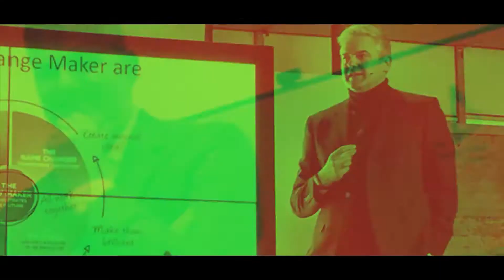Jeff Bezos - Change Maker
Jeff Bezos is a Change Maker. As well as being the richest man on the planet, Jeff Bezos' words around the successful Blue Origin flight on Tuesday July 20th 2021 illustrate great Change Maker thinking. Here are five attributes we can all acquire to make change happen.

Receive a free copy of Simon's latest eBook.

This is Simon Phillips’ YouTube channel developed to help you Live, Love, Learn and Leave One Legacy!

Simon “The Change Man” Phillips is an award-winning trainer, keynote speaker and best-selling author on the things that make a difference to his clients’ ability to make a difference in their teams, in their communities, in their organisations and in their own lives.

Simon has dedicated his life to helping others discover what motivates and inspires them so they can live their best lives. For nearly 20 years, he has been sharing with people how technology can be leveraged to double their productivity, connect them to global networks and accelerate their acceptance of change so they can thrive in our digital future. His best-selling book “Time Management 24/7” (2003) foretold of a time when we could run our lives from our phone and, ever since, the world has been playing catch-up!

This channel is designed to help you not just cope with change but to thrive on it. Packed with Insight, Ideas and Inspiration each video will provide you with opportunities to pause, reflect and integrate different ways to tackle some of the oldest challenges the human race has ever encountered.
Right now, there has never been a bigger need for people to learn how to thrive on change and deal with the lack of certainty in our lives. The only thing we can be certain of is our ability to control what is going on inside of our minds and our hearts. Let’s work together to brighten up someone’s day and be Change Makers for the planet!

Join in the conversation, this is not an automated channel, Simon responds personally to your questions, thoughts and ideas. Please support each other too and encourage your friends and colleagues to join us by pressing the Like button above.